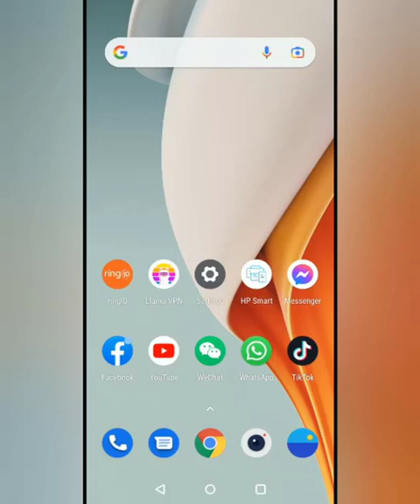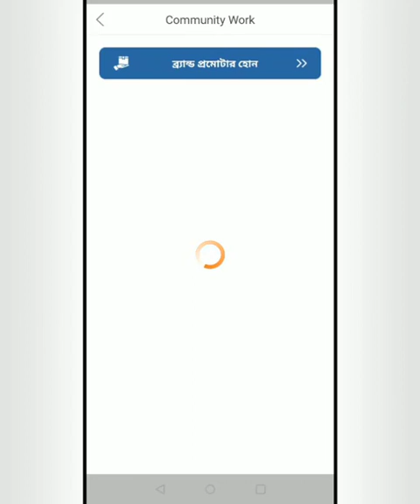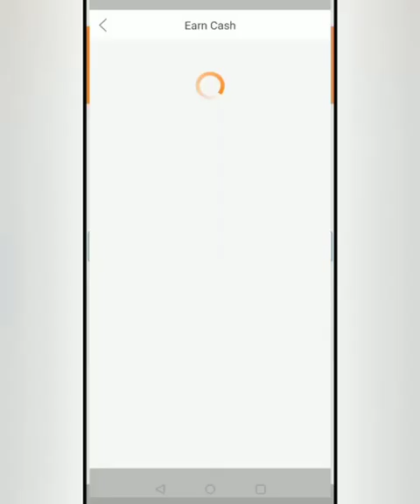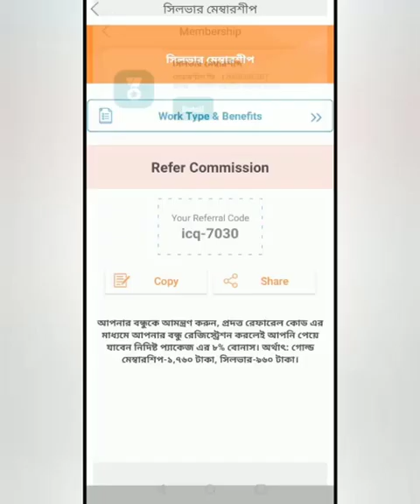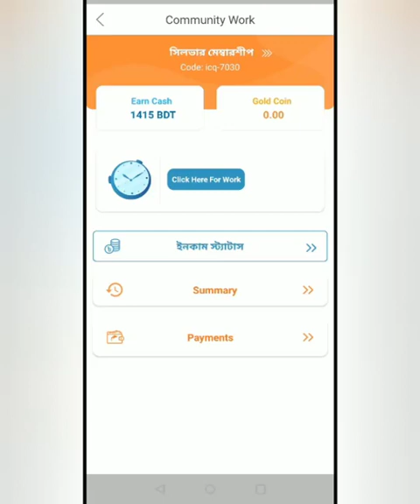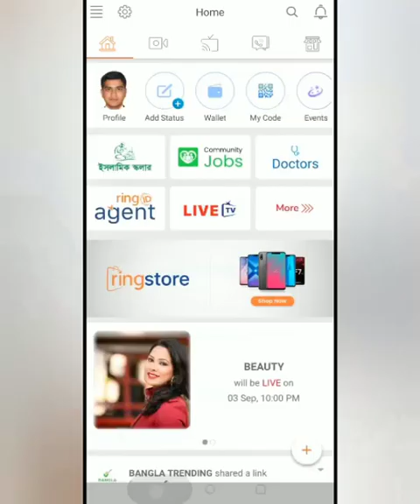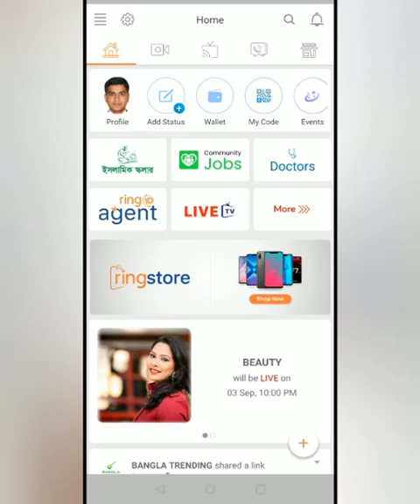আসলেই কি রিং আইডির দাম বাড়ছে || Ring ID update News || মোবাইল দিয়ে ইনকাম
মাসে 15000/- টাকা ইনকাম করুন মোবাইল দিয়ে।